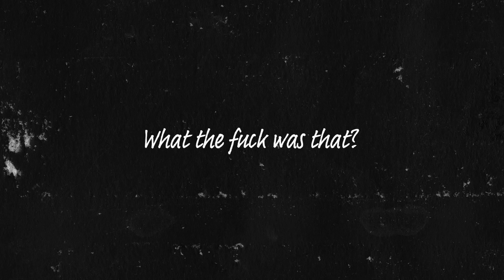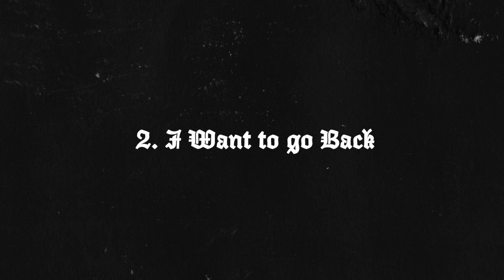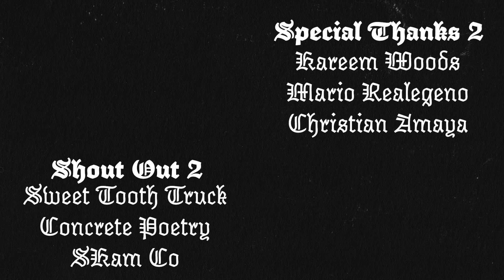The Art of Failure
A New My War

Shout out to:

The Sweet Tooth Truck LA

Concrete Poetry

Skam Co